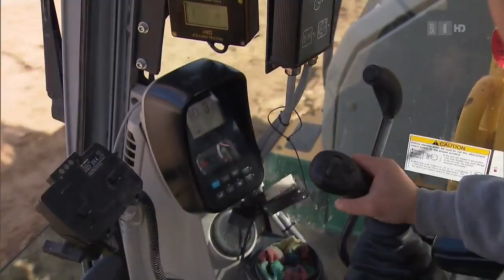Bagger im Einsatz für die Kreuzkröte («mitenand» vom 17. Mai 2015)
Beitrag des Schweizer Fernsehens SRF, "mitenand", zum Pro Natura Projekt Chly Rhy. Mit Luftaufnahmen von naturschutzdrohne.ch.